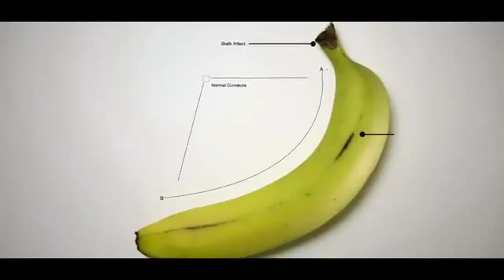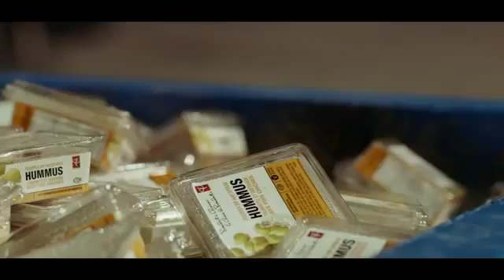14 JUST EAT IT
Just Eat It, 2014
Food Waste - How much food do you throw out?
SATURDAY, NOV. 22 12:00PM
River Park Church
We all love food. As a society, we devour countless cooking shows, culinary magazines and foodie blogs. So how could we possibly be throwing nearly 50% of food into the trash? Filmmakers and food lovers Jen and Grant dive into the issue of waste from farm, through retail, all the way to the back of their own fridge.
After catching a glimpse of the billions of dollars of good food that is  tossed each year in North America, they pledge to quit grocery shopping  cold turkey and survive only on foods that would otherwise be thrown away. In a nation where one in 10 people is food insecure, the images they capture of squandered groceries are both shocking and strangely compelling.. Run Time: 1:15